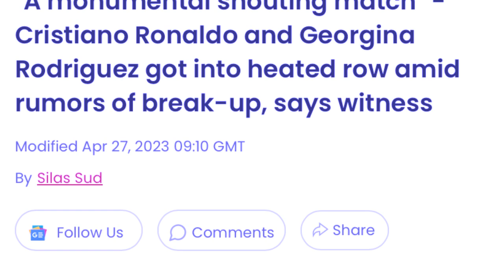ha airport mih ka jing ia khluit bajur hapdeng u ronaldo bad ka lok jong u don jingma kine arngut